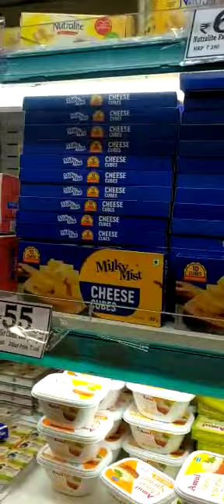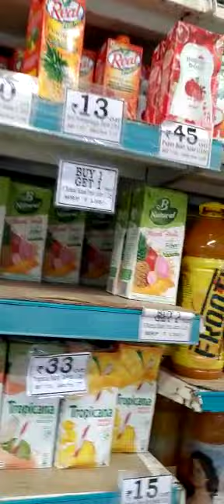Dmart latest dairy products offer